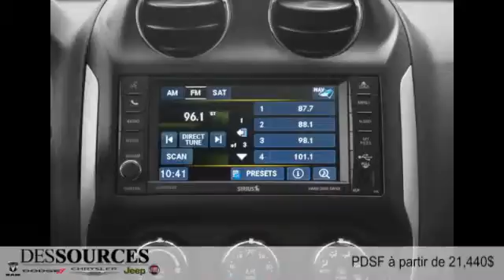Jeep Compass 2015 à Montreal Ouest (DDO - West Island)